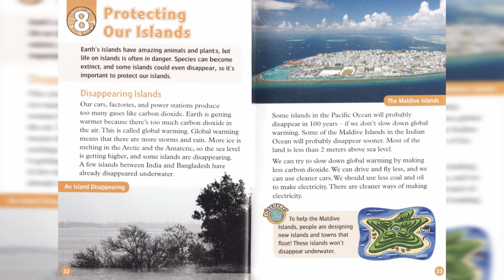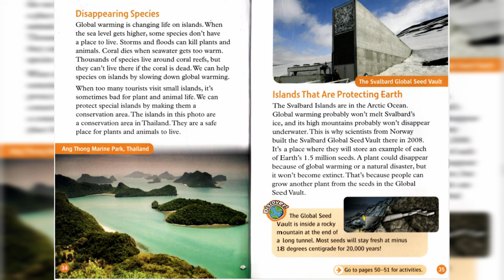[Oxford Read and Discover level 5] ALL ABOUT ISLANDS. ch8 Protecting Our Islands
1. Disappearing Islands
2. Disappearing Species
3. Islands That Are Protecting Earth